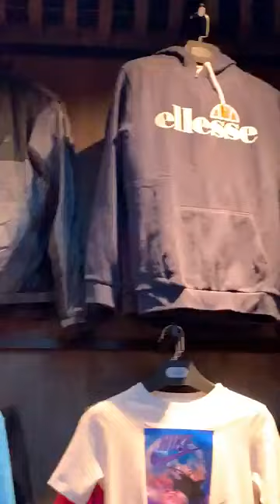مرحبا بيكم الطيبون في البليدة برومسيون تريكو.le shark 1500DA/2000DA